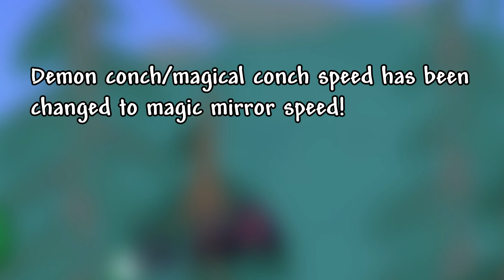Terraria 1.4.4's UNKNOWN FEATURES...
theres so much weird, small updates in 1.4.4!